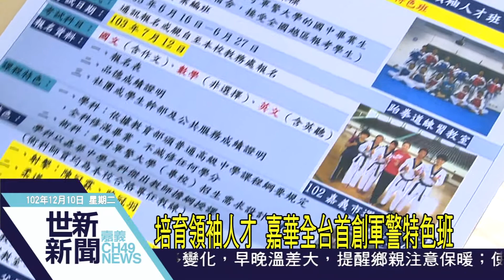世新新聞 培育領袖人才 嘉華全台首創軍警特色班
培育領袖人才 嘉華全台首創軍警特色班

嘉義市嘉華中學獲教育部同意，成立全國唯一以報考軍警大學為目標的特色班，明年招生，今年先招37名高一生試辦。學校聘請合格教練，開設射擊、柔道及跆拳道特色課程，提供學生在學科課後，接受專業的術科訓練，雖然過程辛苦，但是同學們都認為，只要能考上理想學校，未來能當警官或軍官，再辛苦也值得。